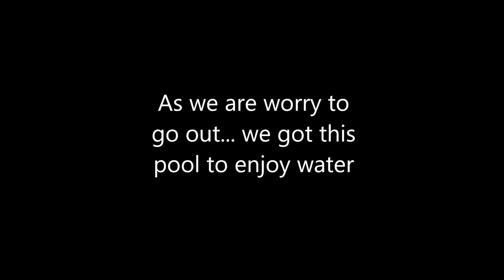COVID19 Affects my Lifestyle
Fond to do that I miss so much... may all will be fine soon!